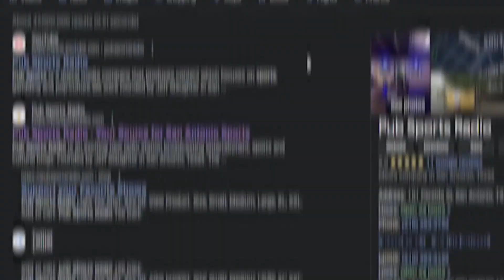UFC Vegas 90 Allen vs Curtis 2 | The Locker Room Talk Pod UFC Vegas 90 Picks & Predictions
Make sure to tune in as Big Show, Millz, Billy, and 2 Cents give you their favorite looks for this weekend's UFC event featuring a great main event of Brendan Allen and Chris Curtis. Tune in to another episode of the Locker Room Talk Pod on Pub Sports Radio.